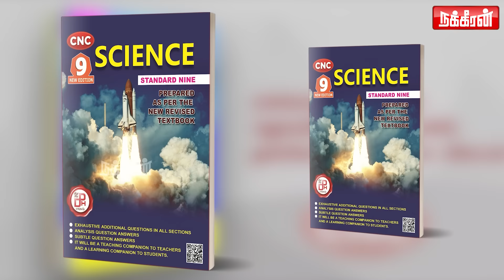அதானியின் COAL-மால்... உச்சகட்ட அலெர்ட்டில் மோடி! Modi | Rahul Gandhi | Adani | Amit Shah | BJP